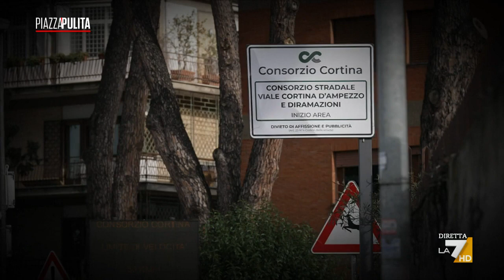Enpaia: le storie degli inquilini sfrattati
Il 2 febbraio ci siamo occupati del “caso Enpaia”, l’ente previdenziale che avrebbe venduto case a prezzi di favore ad alcuni politici. In molti complessi Enpaia vivono però altri inquilini. Persone che avrebbero voluto comprare la casa in cui vivono da sempre in affitto. Ma che non ce l’hanno fatta. E ora sono sotto sfratto. Il racconto di Beatrice Broglio.